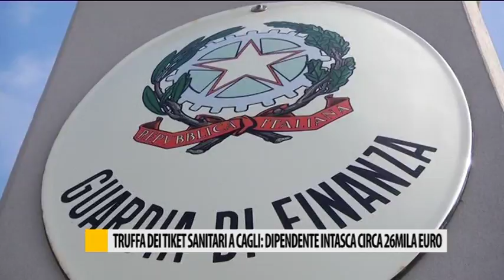Truffa dei ticket sanitari a Cagli: dipendente intasca circa 26mila euro